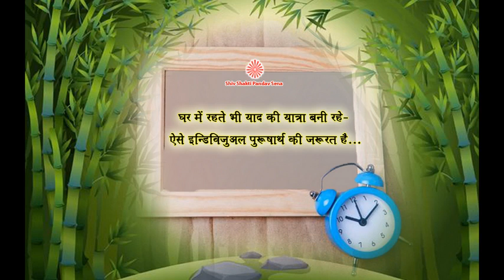Ghar me rahte bhi Yaad ki Yatra Bani rahe- Aise Individual Purusharth Ki Jarurat Hai…